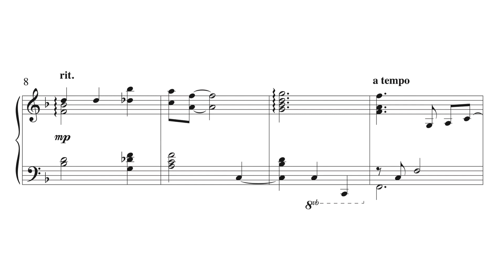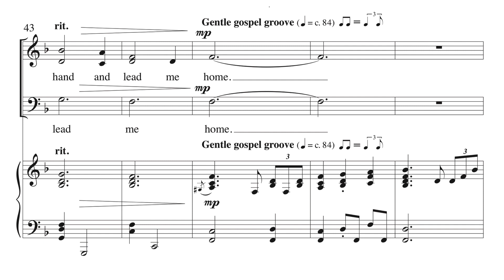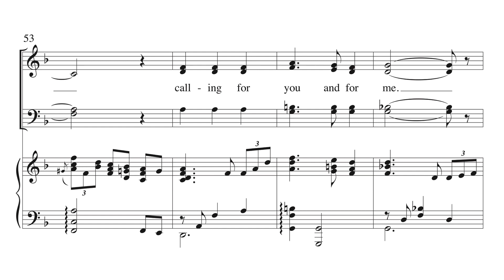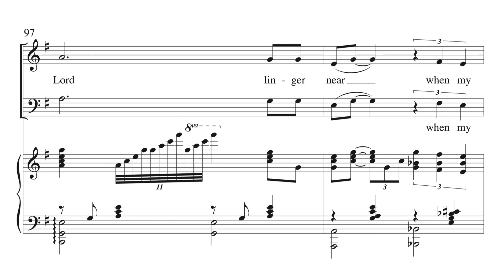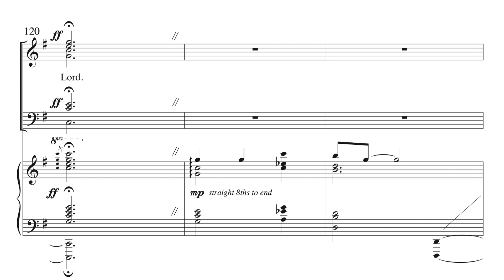Lead Me Home (Precious Lord, Take My Hand) with ""Softly and Tenderly" - arr. Joel Raney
Voicing: SATB

This soulful, gospel medley starts with “Precious Lord, Take My Hand” then segues into “Softly and Tenderly,” returning with a rousing gospel restating of the original hymn. The piano accompaniment is classic gospel and the mini-orchestration enhances the presentation.